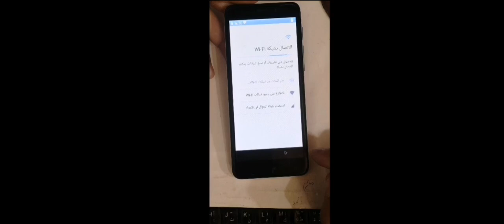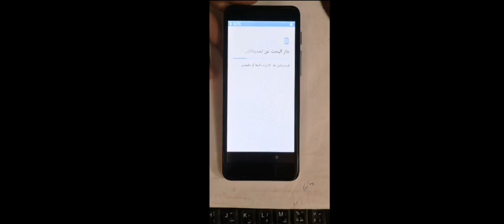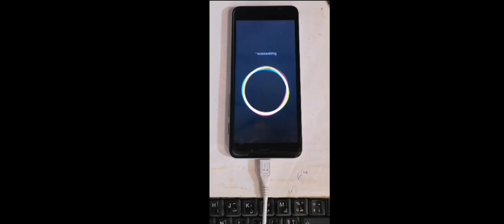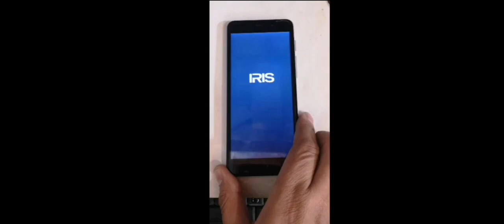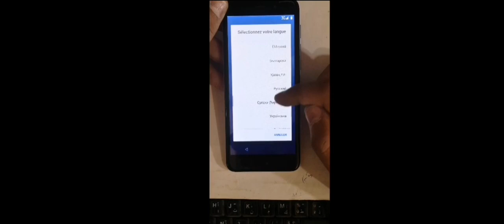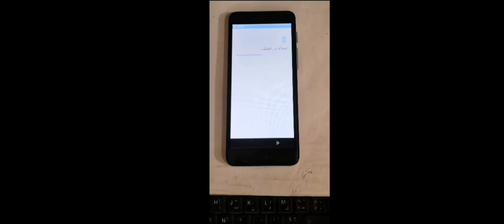Iris IS3+ FRP Unlock with NCK Success